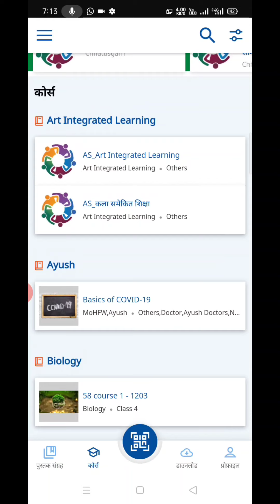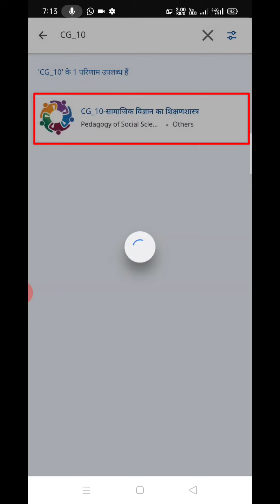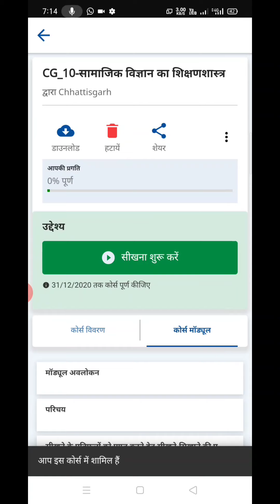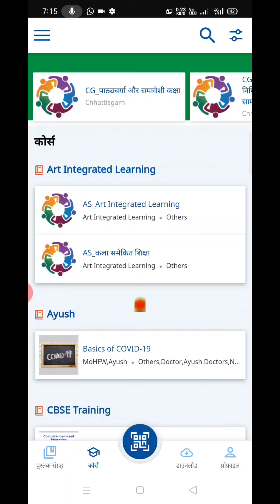निष्ठा प्रशिक्षण का मॉड्यूल 10,11और 12 अपडेट के बाद कैसे प्राप्त करें ? जानें इस वीडियो में | diksha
*आवश्यक सुचना*
*साथियों निष्ठाऑनलाइन प्रशिक्षण का मॉड्यूल 4था चरण ,16/12/2020 से  प्रारंभ हो रहा है, कोर्स को इस क्रम में कंप्लीट करना है उसका विवरण नीचे दी गई है, आप नीचे👇🏼 लिंक को क्लिक करके डायरेक्ट भी कोर्स में लॉगिन हो सकते हैं।*
   ⚓ *4था चरण *⚓
( *कोर्स में नामांकन समय सीमा 16से 30 दिसम्बर तक एवं कोर्स करने की अंतिम तिथि 31/12/2020*)

CG_10 *सामाजिक विज्ञान का शिक्षण शास्त्र*

CG_12 *विज्ञान का शिक्षा शास्त्र*

धन्यवाद🙏🙏